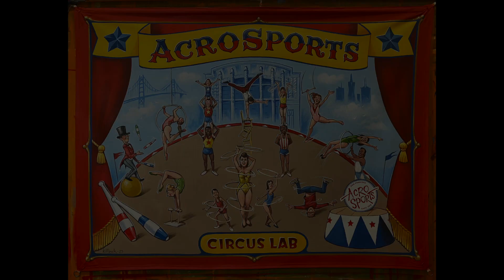AcroSports' CircusLab reel 2024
AcroSports' CircusLab! 2024 promo reel.
The AcroSports CircusLab is the professional and pre-professional performance troupe of the critically acclaimed and world-renowned San Francisco-based circus school AcroSports. A non-profit center for circus, gymnastics, breakdance, and other movement art forms, AcroSports’ mission is to give artists - professional and pre-professional - the opportunity to explore creativity through American live-stage Circus Arts traditions. Led by The Amazing MeeZee, San Francisco’s own chair-stacking daredevil, the AcroSports CircusLab brings dazzling displays, timeless feats, and circus stunts the likes of which only a few, if any, have ever seen before. Acts include hand-balancing, chair-stacking, hoop diving, juggling, Spanish web, aerial lyra, group acrobatics, clown comedy, Vaudeville silliness, and more. AcroSports’ CircusLab will surely not disappoint. So step right up and test your strength - how much entertainment can you take? All the way from The Golden State right next to the Golden Gate, it’s AcroSports’ CircusLab!
Fun For The Whole Family!